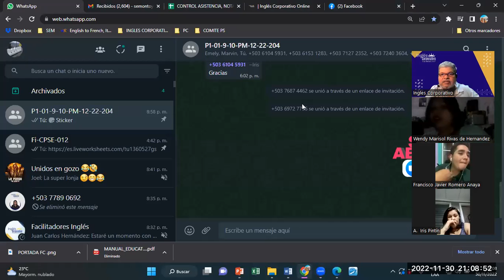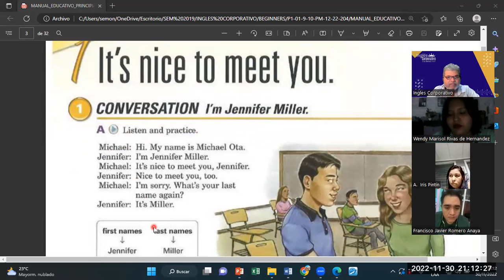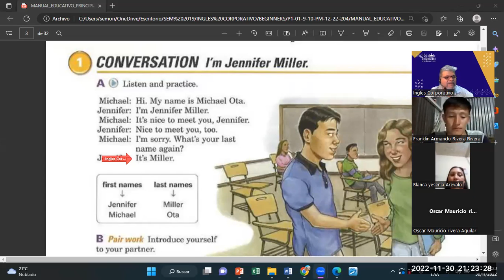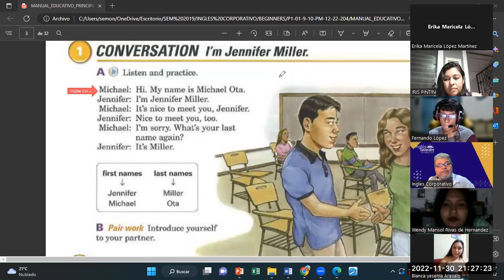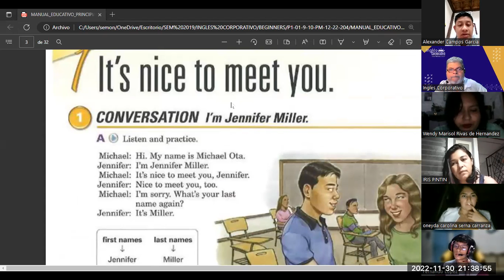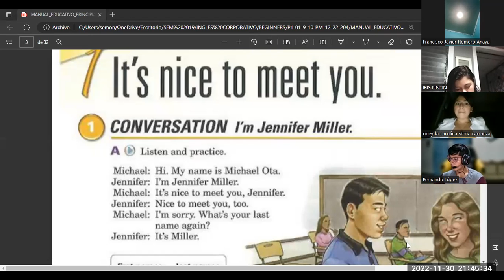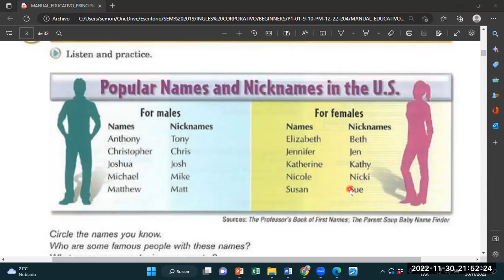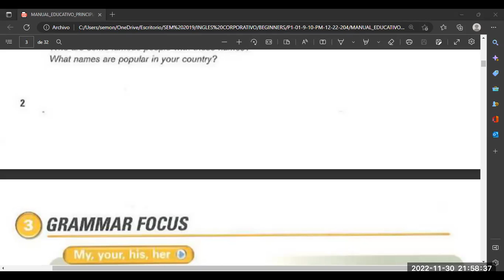Inglés Corporativo-30112022-Videoconferencia #1 name is Jennifer